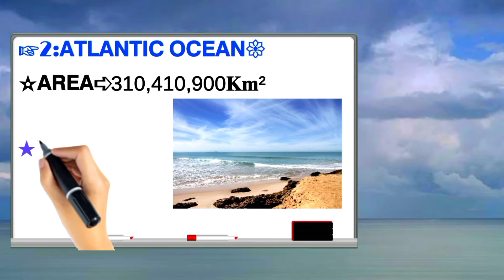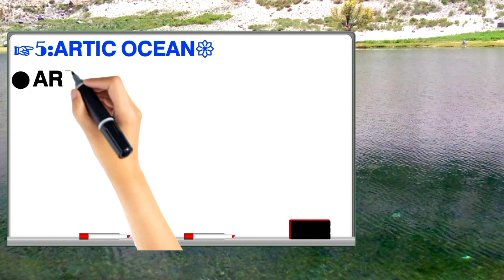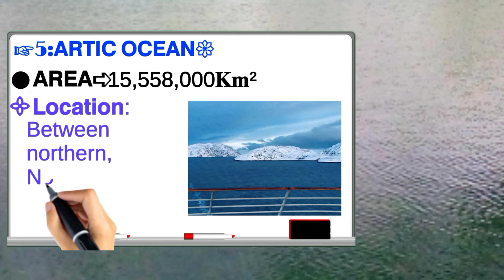Top Five Largest Oceans of the world| 5 ocean in the world Biggest ocean|2022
Oceans,From longest to shortest or largest to smallest
1.pacific ocean
2.Atlantic ocean
3.indian ocean
4.southern ocean
5.Artic ocean

           (Your Queries)
largest ocean in the world
Know_about_Oceans_in _english
vishva ke_5_mahasagar
#5 badha samunder
How many Oceans in the World?
Which 5 Oceans of the World?
Name of 5 Oceans of the World.
smallest Ocean of the world?
biggest ocean of the world?
Location of top 5 oceans of the world?